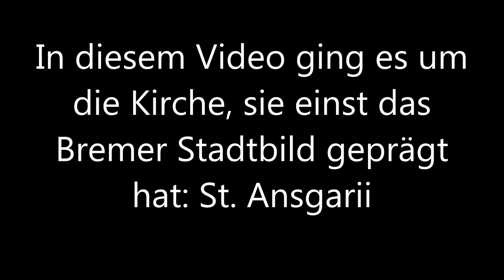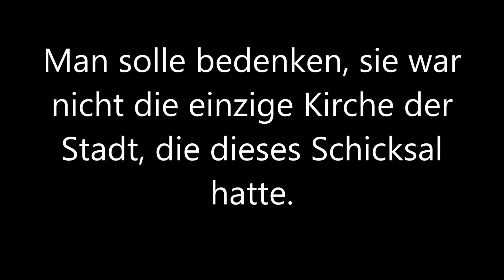Erinnerung an St. Ansgarii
St Ansgarii, einst war die größte Kirche Bremens. Leider wurde der Altbau nicht wieder aufgebaut, sondern woanders wurde der Neubau errichtet. Der Grund dafür ist mir allerdings unklar. Glücklicherweise gibt es noch ein baar Stücke der alten Kirche, welche man retten konnte.